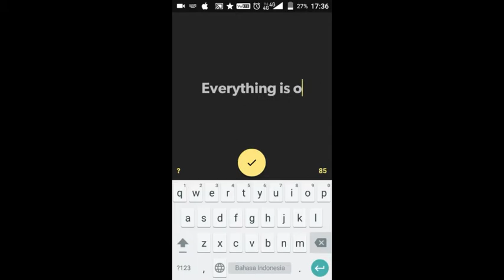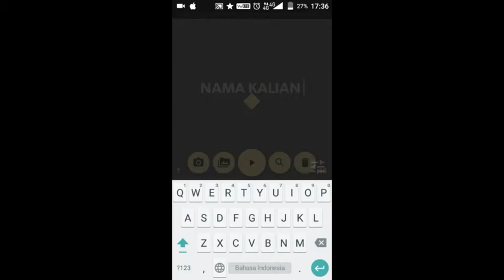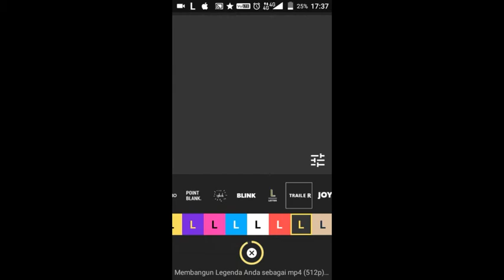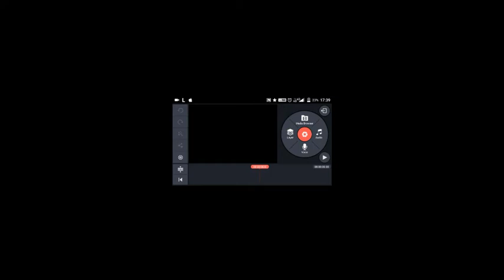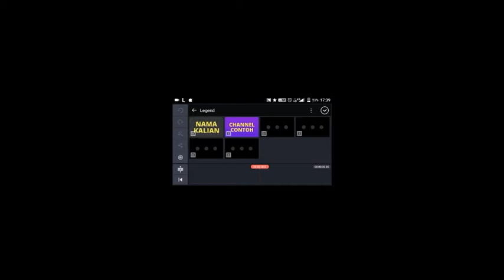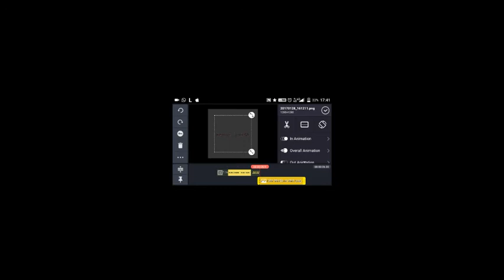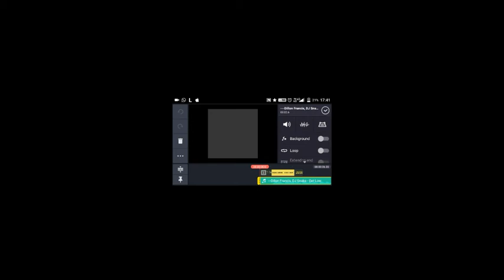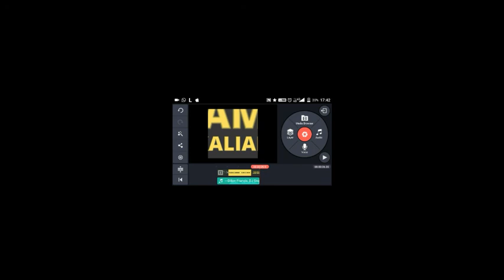Tutorial bikin intro buat video youtube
Oke guys ini video pertama gua maap ada kesalahan teknis oke